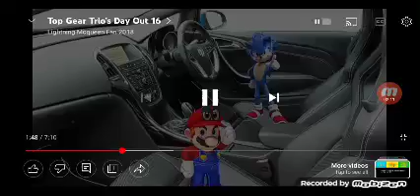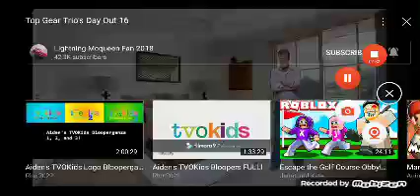ITNG Characters React To Top Gear Trio Day Out 16